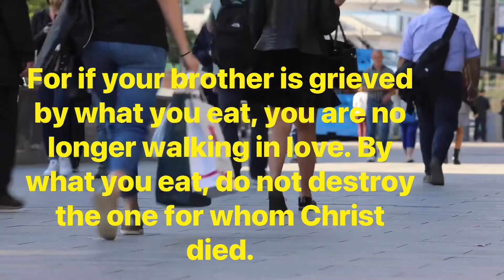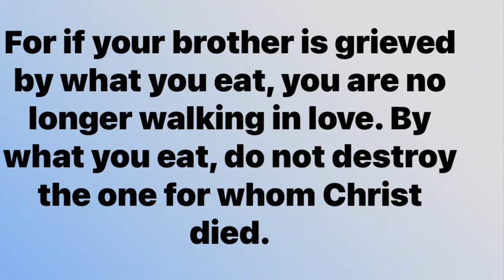#06-04-2021| DailyBibleVerse |இன்றைய வேத வசனம்/ today’s blessing|Watch this today and get blessed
Hi Dear friends, Daily Bible Verse 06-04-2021/ இன்றைய வேத வசனம்/ Watch this today and get blessed/ Tamil Bible verse/ Today Bible verse/ Bible verse for today/ God’s word for today/ what is the bible verse for today/ Morning Bible verses to start your day/ TOdays Blessing/ morning meditation/கடவுள் அன்பு /Way of God/The God’s protection/ Please share it with your loved ones/ May God bless you abundantly/ Romans14:15/God will hold you, so don’t worry about any problems you face today!!!